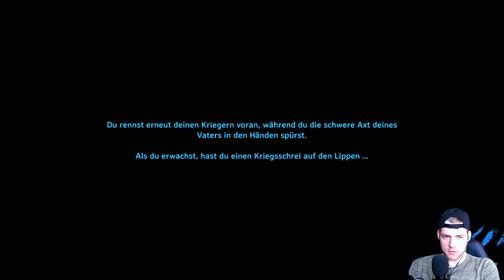Valheim #01 | Die ersten Schritte in einer neuen Welt